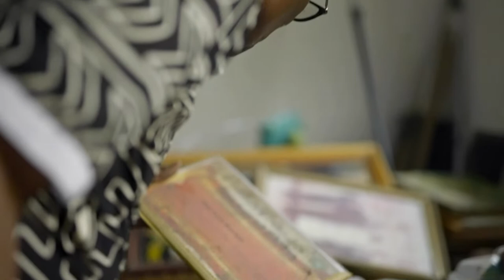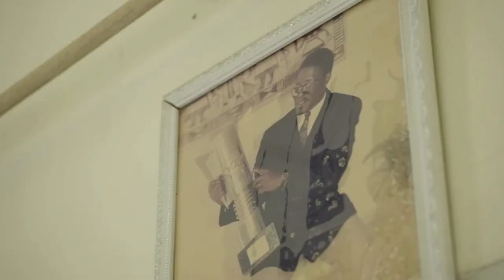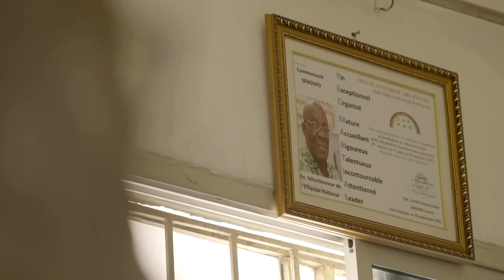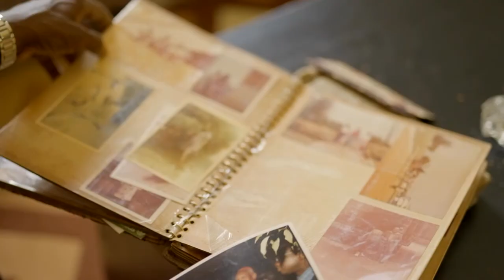YEO MARTIAL, vainqueur de la CAN et limogé pour un sorcier blanc !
Il est le premier sélectionneur africain a avoir gagné la CAN en 1992, non sans difficulté. Sa couleur et sa nationalité, posaient problème à l'époque. Heureusement les temps changent : NOUVELLES VOIX, le documentaire sur les sélectionneurs africains, à retrouver sur C+ International et MYCANAL